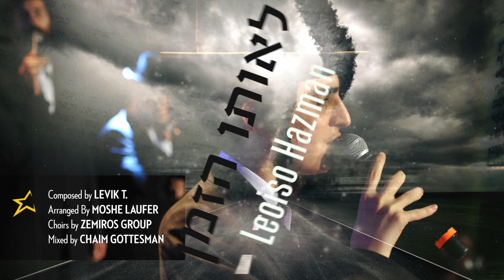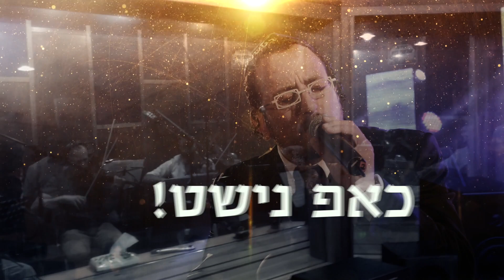The Shlager Project - Official preview (HD) | הפרוייקט של שלאגר - פרומו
The Shlager Project, featuring: Dedi, Lipa, Yeedle, Motty Steinmetz, Yishai Lapidot, Dovid Gabay, Avremi Roth, Shloime Cohen, Yoni Shlomo, Levi Falkowitz, Yosef Chaim Shwekey, Gad Elbaz and Eli Hertzlich. The album is entirely composed by Levik Touboul, which were arranged by Moshe Laufer, Mona Rosenblum, and Eli Klein and Yitzy Berry. The Zemiros Group and the Shir V’Shevach Boys choir are responsible for the background choir vocals.

Produced by Levik T
Mixed by Eli Lishinsky, Eli Klein & Chaim Gottesman.
Mastered by Eli Lishinsky
Video and design by Shlager.net (Design dept.)